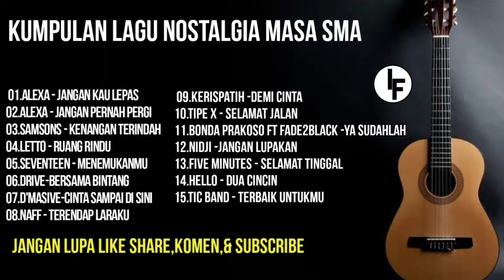Kumpulan Lagu Nostalgia Masa SMA POPULER